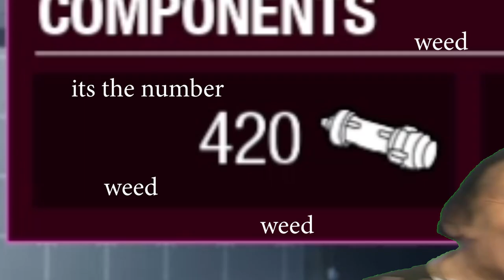The Most DANGEROUS Creature in the Galaxy?? | Mathas and Dean Play Marvels Guardians of the Galaxy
Let's play Marvels Guardians of the Galaxy! But I won't be alone, and no it's not Star Lord with me, it's Dean.

Like the game? Get it on Epic and use code MATHASGAMES to support me!